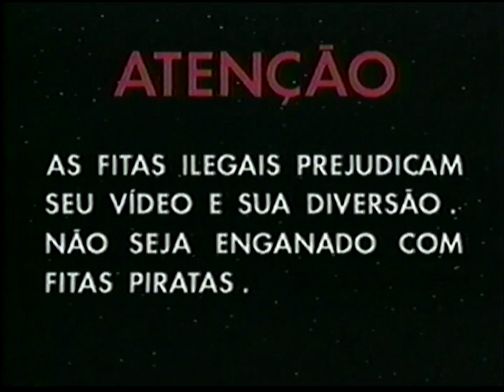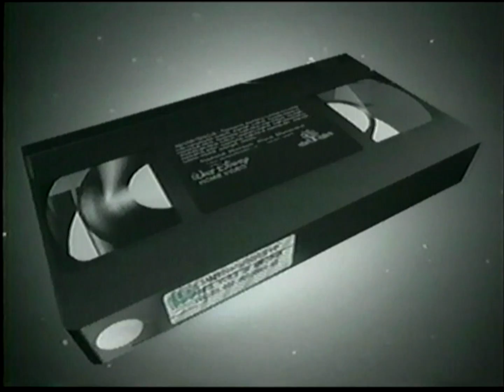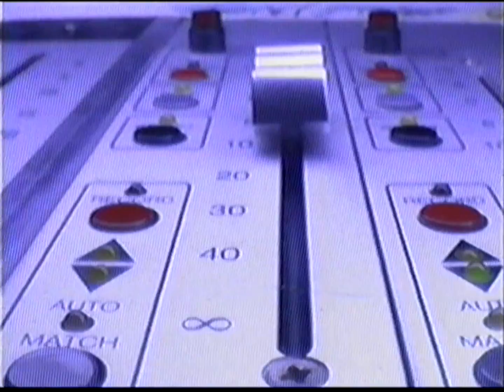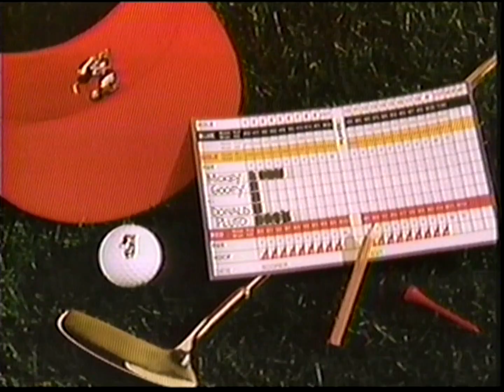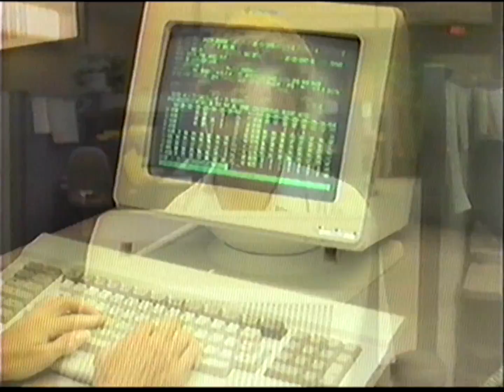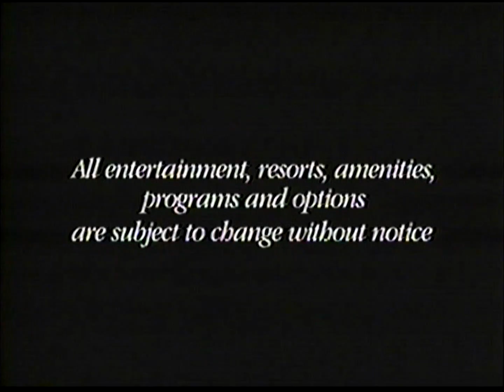Abertura VHS - Pocahontas :: Disney 1996 (HD - Áudio Hi-Fi)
Lançamento em 1996 do filme Pocahontas (1995) da Disney, pela Abril Vídeo.

- Vinheta Abril Vídeo

- Ajuste Seu Equipamento

- Reconheça Uma Fita Legítima

Breve Nos Cinemas:
- O Corcunda de Notre Dame

- Vinheta Disney Vídeos

Já à venda:
- O Cão e a Raposa

- Aviso de Conteúdo Após o Filme

- Início do Filme

- Final do Filme

- Vídeo Clipe de "Se Eu Não Te Encontrasse" (If I Never Knew You) com Daniela Mercury e Jon Secada

- Vídeo de Planejamento de Férias em Walt Disney World.

** O filme Pocahontas está disponível no Disney+.